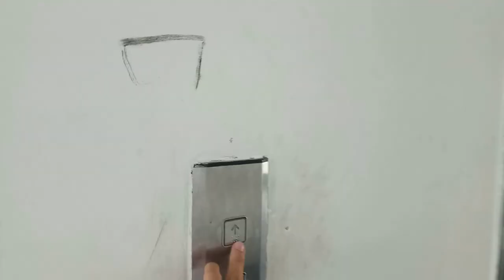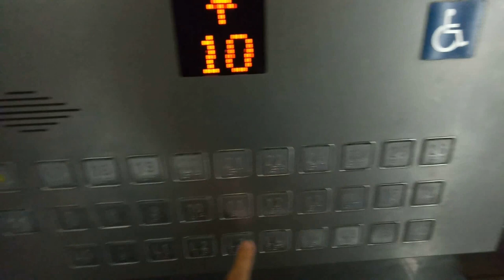Кругосветка. Часть 41: Прогулки по Куала-Лумпуру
Детальная инструкция о том, как жить в городе Куала-Лумпуре - самом индустриальном городе юго-восточной Азии.